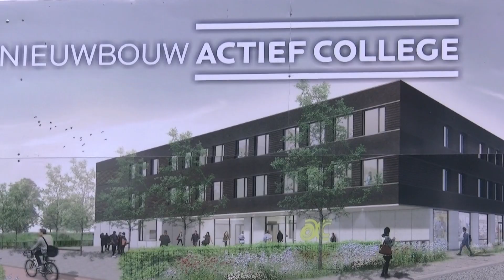AC nieuwbouw 4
This video is about AC nieuwbouw  4